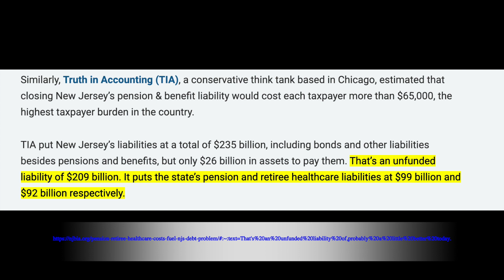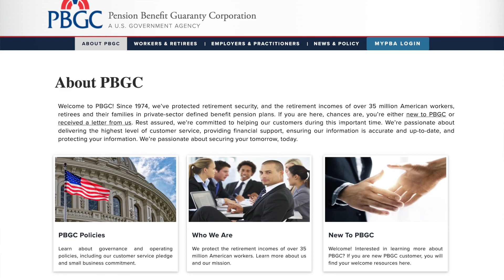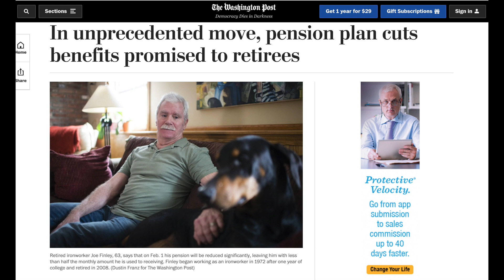The Retirement of Defined Benefit Pensions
A look at defined benefit pensions and their uncertain future, including an understanding of the Pension Benefit Guaranty Corporation.